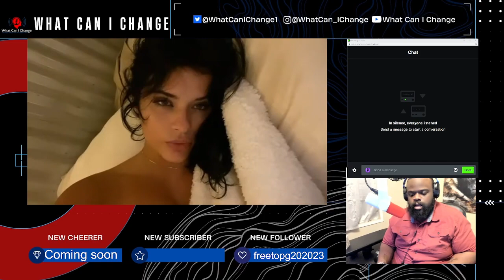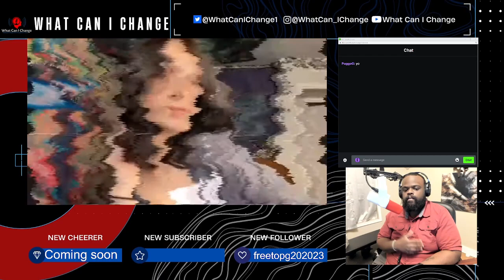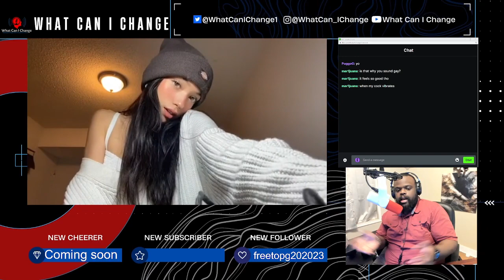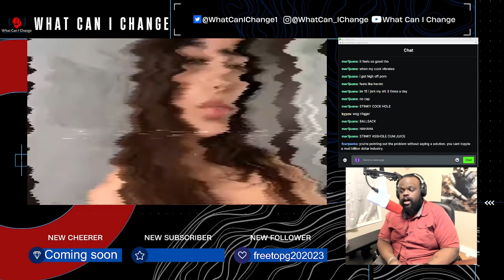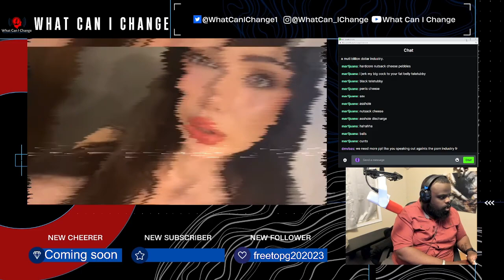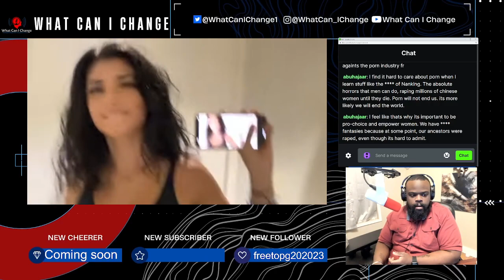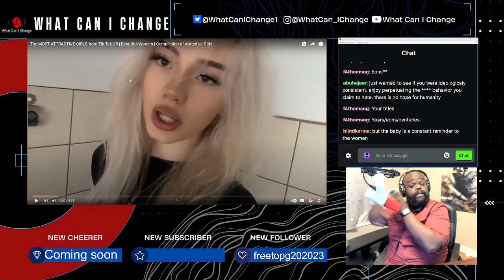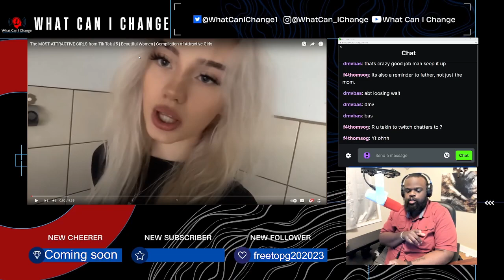Has Porn Won?